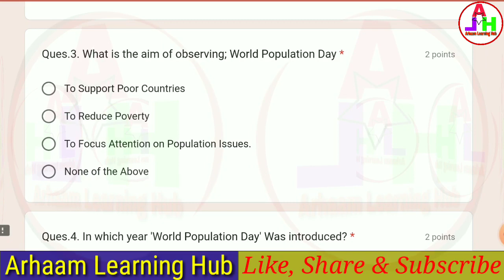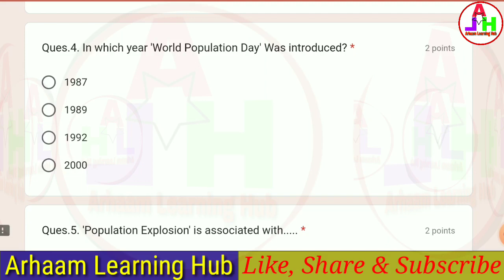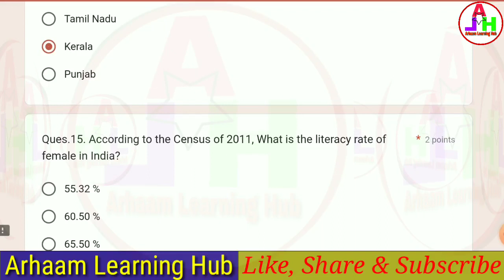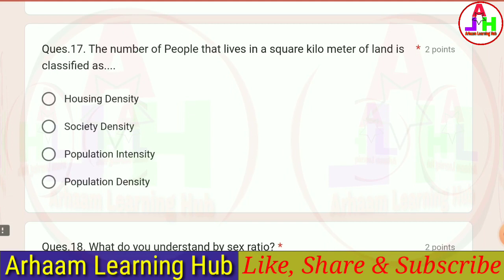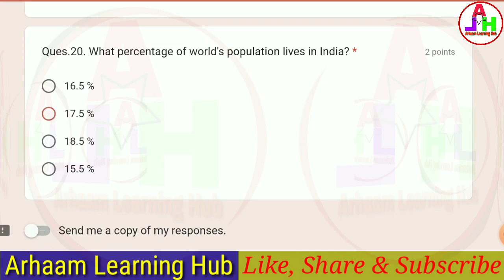World Population Day Quiz | Online Quiz Certificate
Quiz on 'World Population Day' organised by Department of Geography, Kamla Nehru Institute of Physical and Social Sciences, Sultanpur, U.P.
We are pleased to inform that Department of Geography, Kamla Nehru Institute of Physical and Social Sciences, Sultanpur, U.P. India (Accredited ‘A’ Grade by NAAC, Affiliated to Dr. Ram Manohar Lohia Avadh University Ayodhya U.P.). Organizing a "National level online Quiz Programme on Demography and population” on the occasion of "World Population day".

"World Population Day" aims to increase people's awareness on various population issues such as the importance of family planning, gender equality, poverty, maternal health and human rights.

☑There are 20 multiple choice type (MCQ) questions.
☑e-Certificate will be issued to the participant scoring 50% and above marks.

Quiz Link